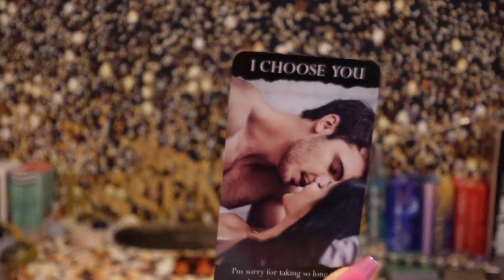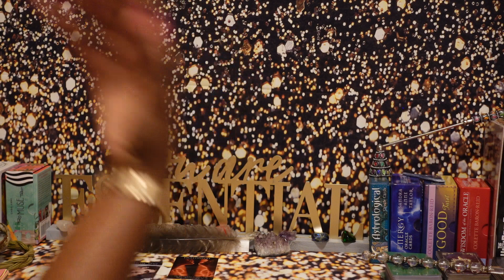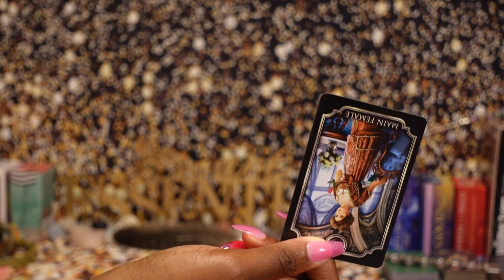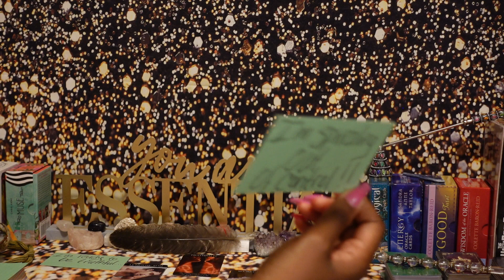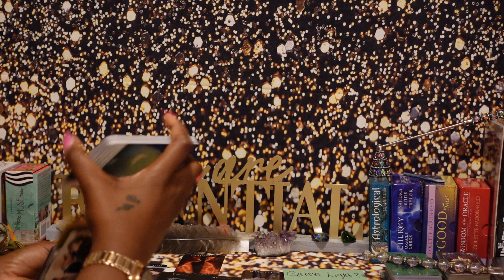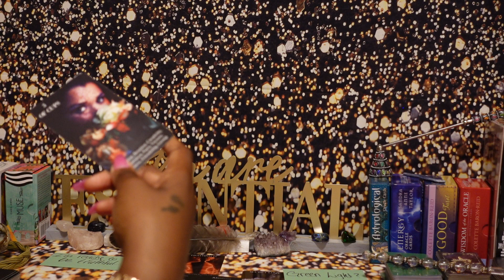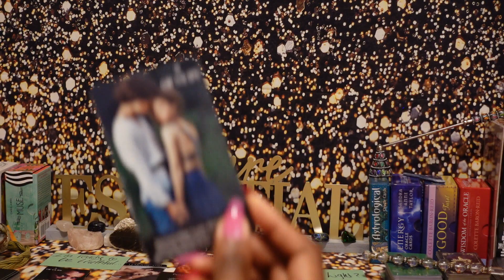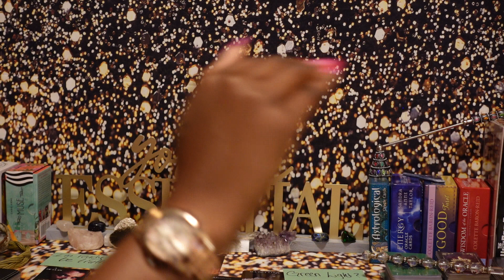AQUARIUS♒️❤️🤦🏽‍♀️🤨A CONFESSION IS COMING IN... 😏I just don't think you here for it though🤷🏽‍♀️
AQUARIUS ALMOST DAILY LOVE READING JULY 2021